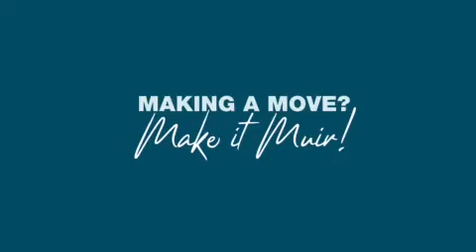Meagan Muir Testimonial : Place Estate Agents | Brisbane Real Estate For Sale